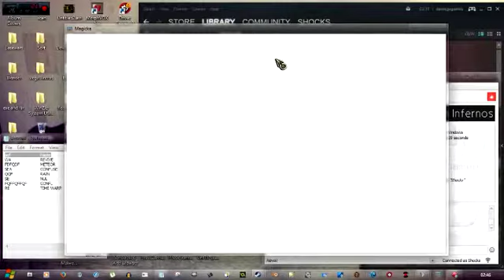Magicka with Shocks, xHelios & Harrison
Was late and we was all tired but we had some fun finishing the mission. Through in some footage of my new ship on gmod: spacebuild.